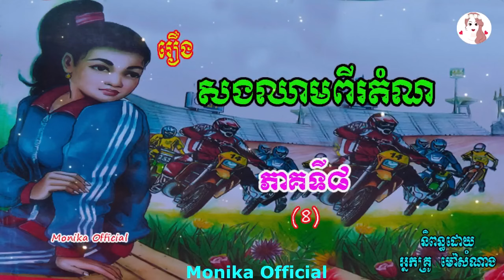រឿងសងឈាមពីរតំណ ភាគទី៨ | Song chheam pi dom nor (Part8) | ប្រលោមលោកខ្មែរ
Hi all dear in this video I wanna to show you about Khmer#Novel Songchheampidomnorep8 I hope you like and enjoy it thank you so much for watching my video please subscribe to my channel for more story thank you.
សូមស្វាគម៌មកកាន់ឆាណែលយើងខ្ញុំក្នុងវីឌីអូនេះយើងខ្ញុំនិងធ្វើការនិទានរឿងប្រលោមលោកខ្មែរ(រឿង#សងឈាមពីរតំណភាគទី៨ ) និពន្ធដោយអ្នកគ្រូម៉ៅសំណាង ជូនពុកម៉ែបងប្អូនស្ដាប់លំហែអារម្មណ៍យើងខ្ញុំសង្ឃឹមថាបងប្អូនចូលចិត្ត​នៅក្នុងរឿងនីមួយៗសុទ្ធតែមានសារអប់រំ...សូមបងប្អូនជួយចុចSubscribeដើម្បីទទួលបាននូវវីឌីអូជាច្រើនទៀតសូមអរគុណ!

»»» Title :  Song chheam pi dom nor (Part8)
»»» Written by : Ms  Mao Somnang
»»» Voice Recording : Ms Yaeu Thida